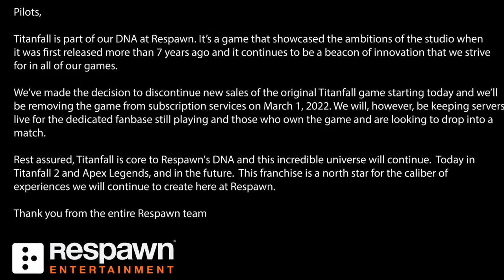98 BEST MOVIES RESPAWN PULLS OF ALL TITANFALL FROM TIME SALE WITH VAGUE PROMISES FOR THE FUTURE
We love making "best of" lists almost as much as we love watching movies, but choosing the top 98 films of all time is a definite challenge. Respawn Entertainment today announced that it has delisted Titanfall, effectively removing it from sale. Titanfall was the first game Respawn Entertainment made as a new studio back in 2014, and now it seems the title is being retired. Let's face it: We'll never get to watch every good movie ever made, and it's impossible to make a list like this without feeling like we're missing something. (Hey, at least we don't have to rank them.) But we still hope that when it comes time to pick a movie, this will help steer you in the direction of some of the best entertainment the medium can offer. It isn’t all bad news, though, as those who own the game will still be able to play it even after it disappears from storefronts.
Respawn/Electronic Arts
Respawn pulls the game that started it all
Respawn announced its decision to pull Titanfall in a statement published to Twitter today job-16d9fi Apex Legends